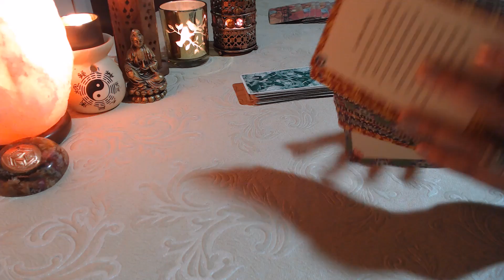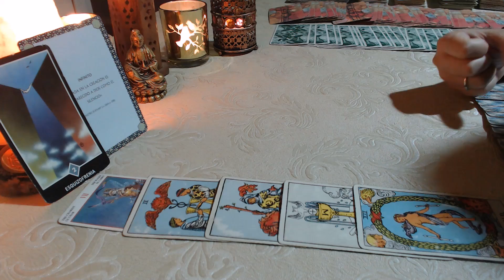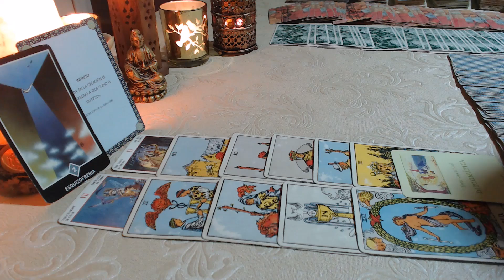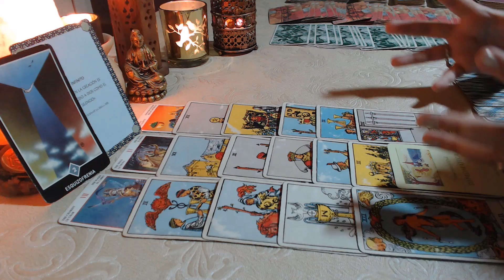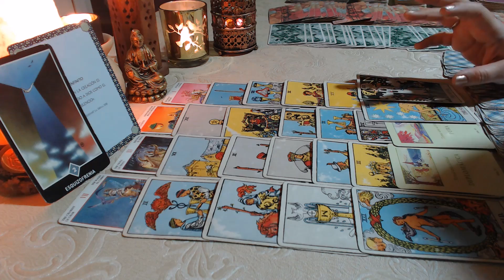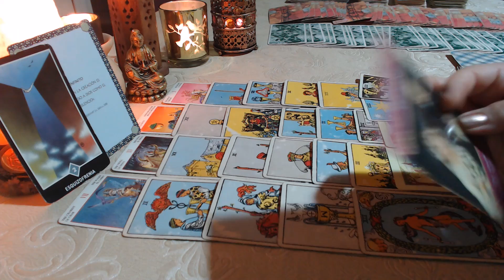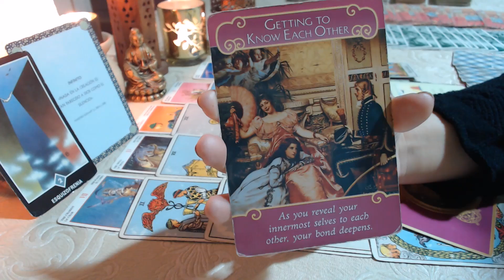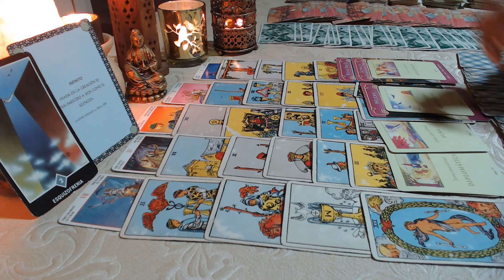ARIES Fin de año para tomar decisiones, quieres amor? Se dará algo ♈😎💓Diciembre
Lectura General Diciembre, cierre de año, mensajes de tus guías, trabajo, amor para solteros y parejas, entorno y más para sol, luna ya ascendente en tu signo...

Te recuerdo que no tengo cuenta de Facebook, ni twitter, solo me comunico por correo electrónico si quieres una lectura profunda y privada

Que tengas un excelente fin de año, un gran abrazo
Con cariño
Luz